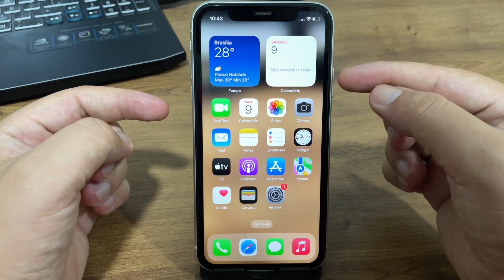Como FORÇA O REINÍCIO do iPhone 11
Fala pessoal!! vou mostrar passo a passo de como FORÇA O REINÍCIO do iPhone 11
★ LINK ONDE COMPRAR:
★Moto G60